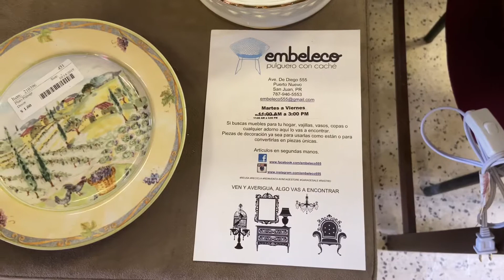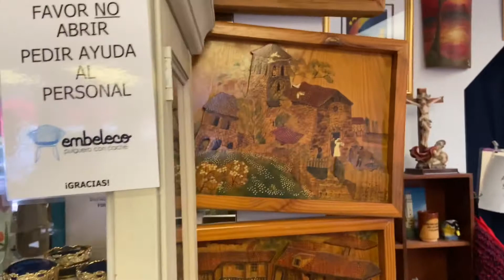A Visit to a Vintage Store in San Juan Puerto Rico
A visit to a Vintage Store in San Juan Puerto Rico SolOSombra TheOldestYoutuberinPuertoRico SolOSombraStudio amazon0afb01-20